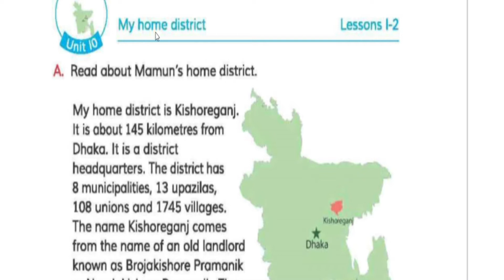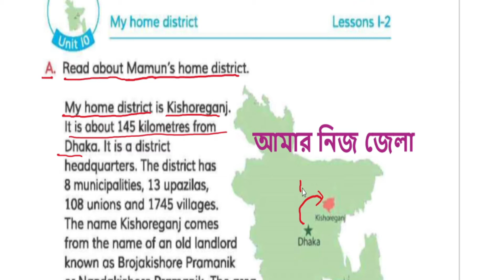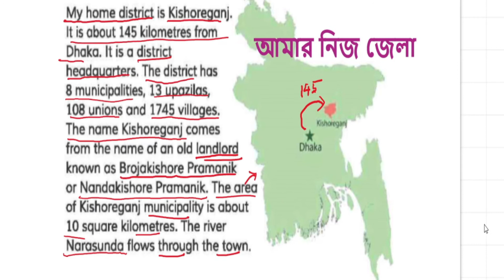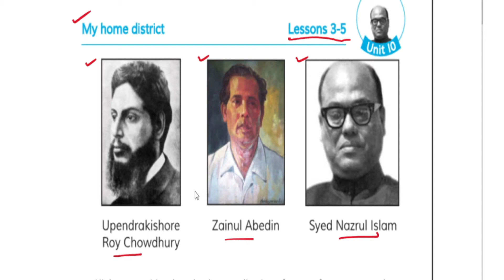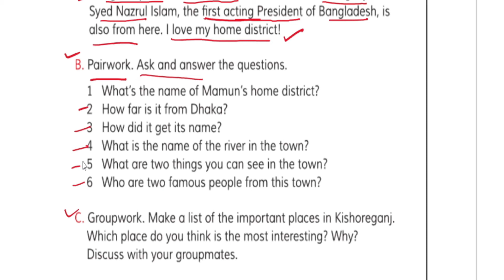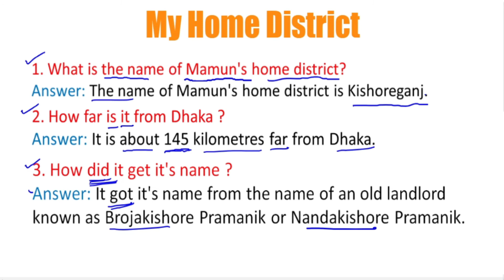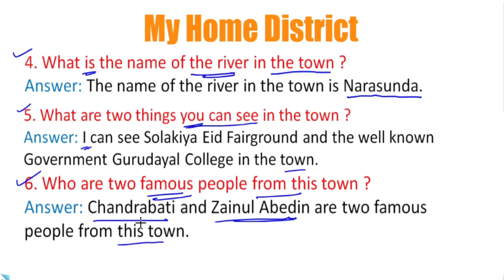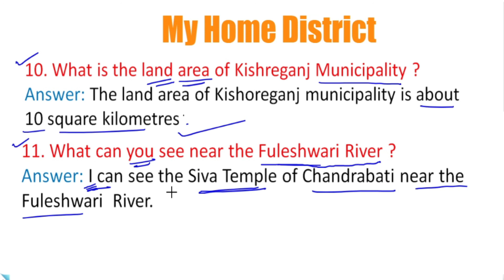Class 5 English।। My Home District ।। Kishoreganj ।। Unit 10, lesson (1-5) ।। Questions & Answers.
Class 5 English।। My Home District ।। Kishoreganj ।। Unit-10, lesson (1-5) ।। Questions & Answers ।। Purnenduchakrabarty.
Welcome to purnenduchakrabarty's Youtube channel.
This is the Ever Best Youtube  Channel for the best trips and tricks of Education. If You want to get more latest videos of education, You may Join.